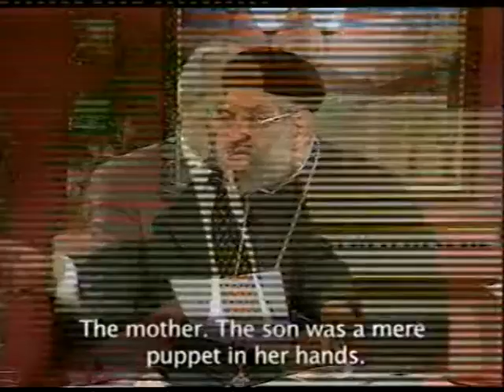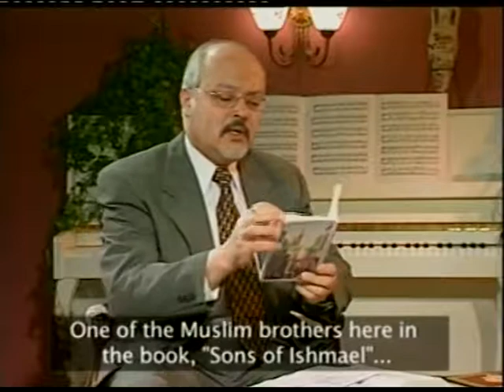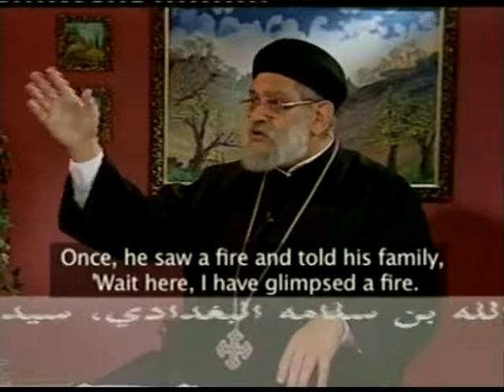Father Zakaria Boutros 33 Objections to the Injeel